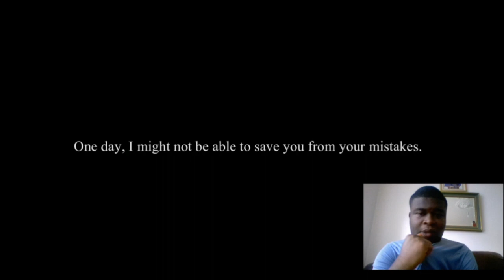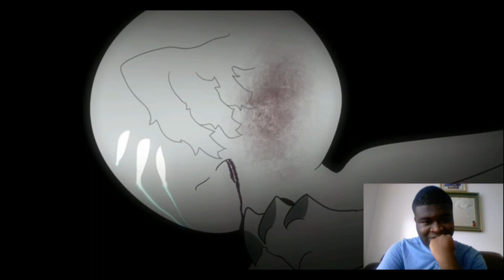Varny vs Omni - Duel Story #1 (by Fendt) DOJO